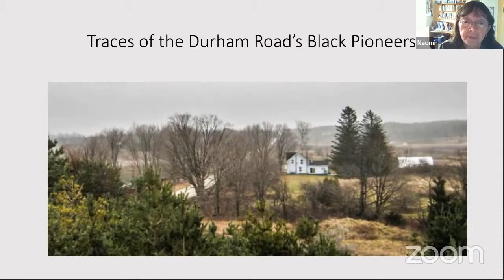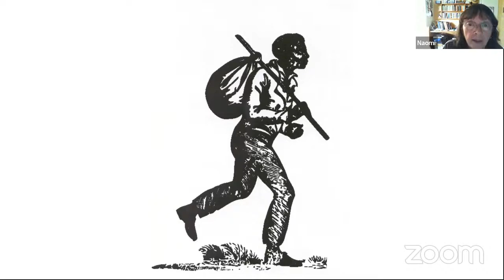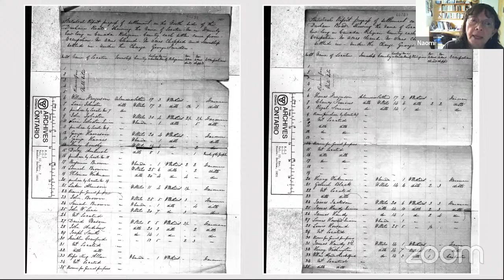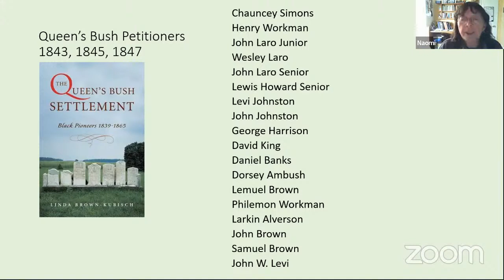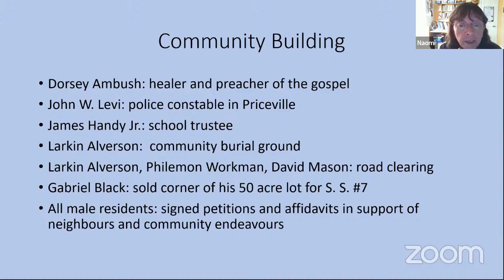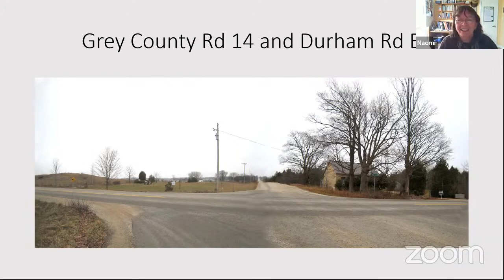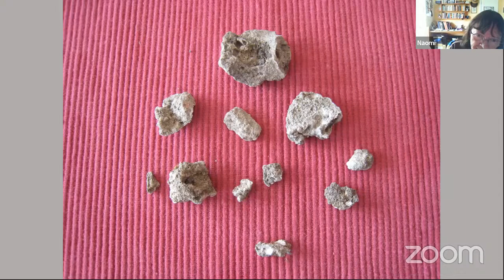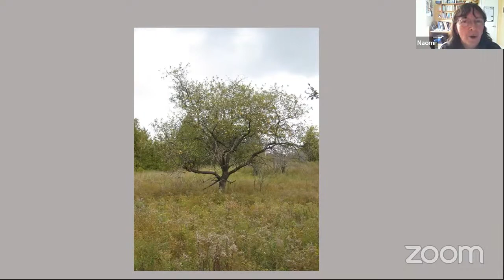Traces of the Durham Road’s Black Pioneers with Naomi Norquay